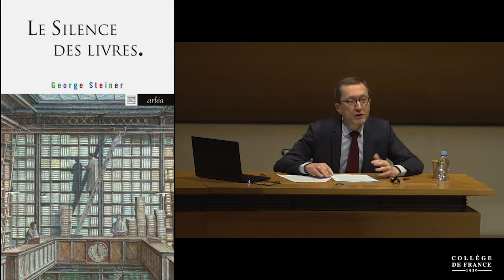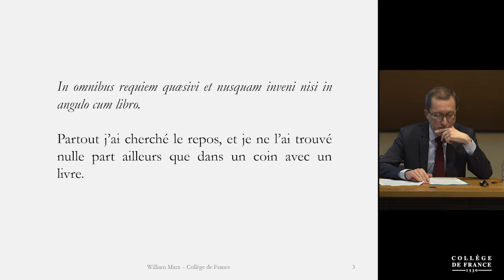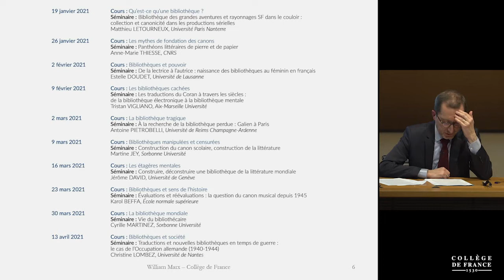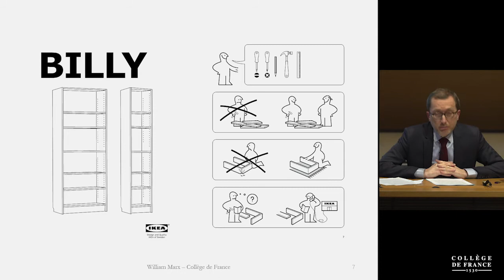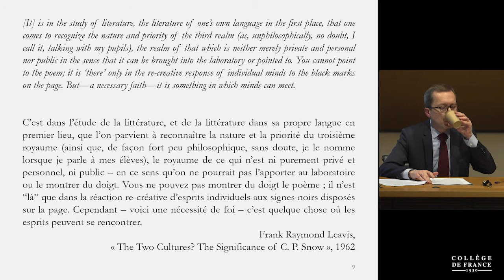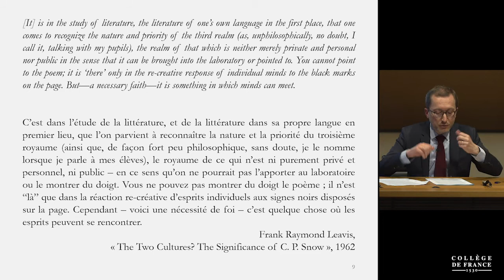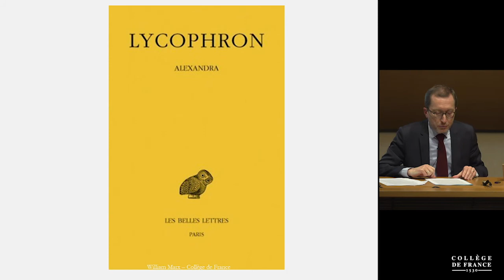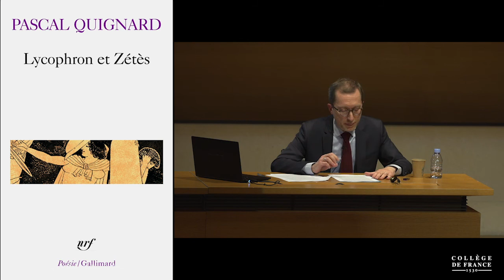Les bibliothèques invisibles (1) - William Marx (2020-2021)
Enseignement 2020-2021 : Les bibliothèques invisibles
Cours du mardi 19 janvier 2021 : Qu'est-ce qu'une bibliothèque ?

Intervenant(s) : William Marx, Collège de France